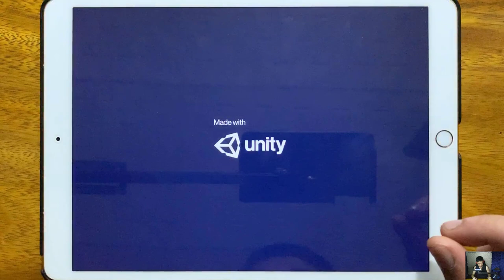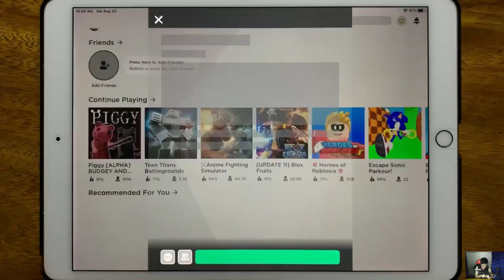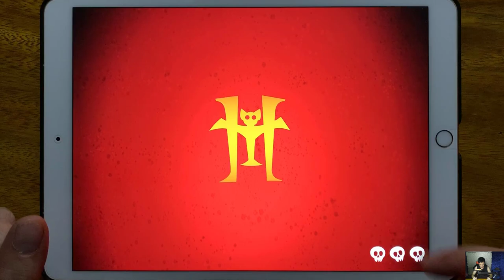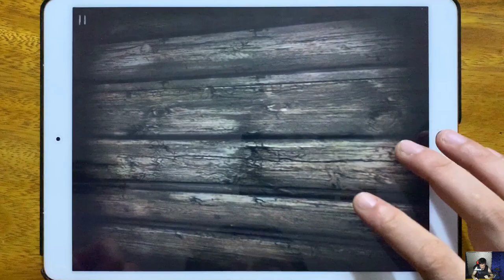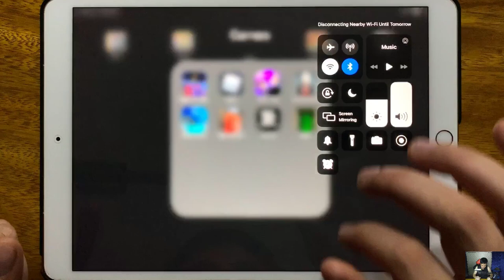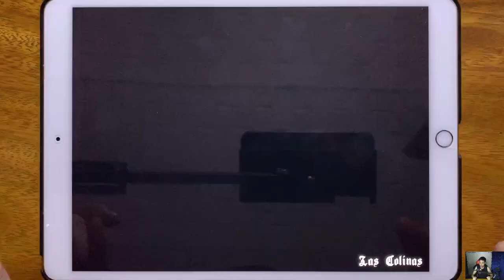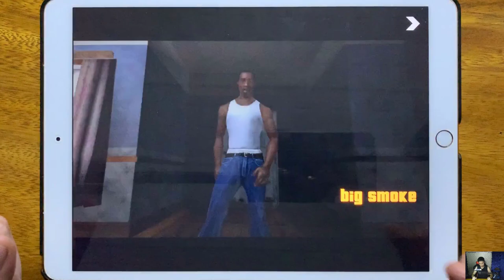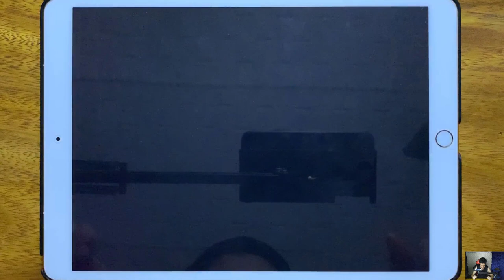Piggy Siren head Mod, Roblox Piggy, Hotel T Run, Slender Rising, Badland Brawl, Piggy Chapter 1...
Piggy Siren head Mod, Roblox Piggy, Hotel T Run, Slender Rising, Badland Brawl, Piggy Chapter 1, GTA: SA, bandi